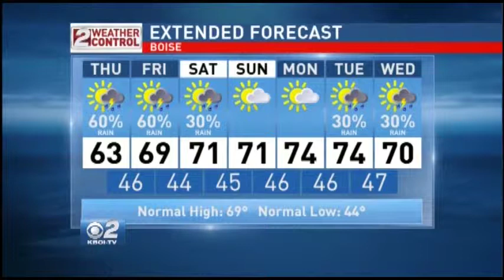Idaho Midday Weather: May 7 - Rain ahead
Rainy weather is in store for the foreseeable future, with a break over Sunday and Monday.